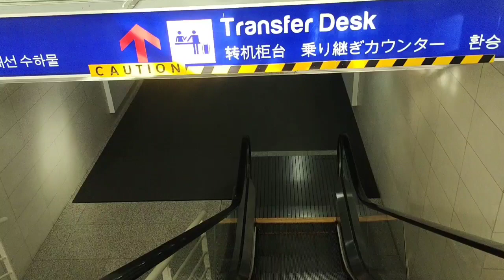MY TRAVEL JOURNEY - ZAMBOANGA DELNORTE // G&R 👩‍❤️‍👨